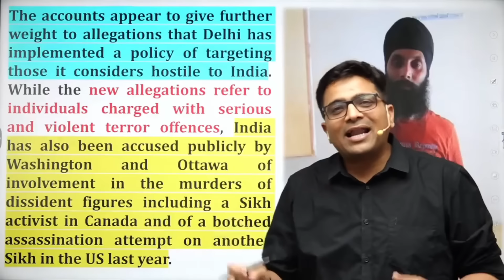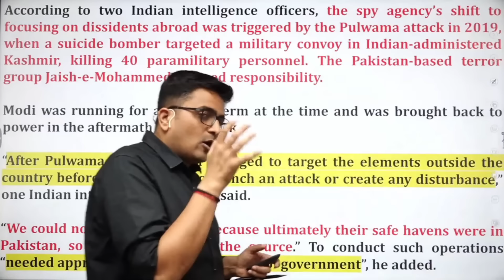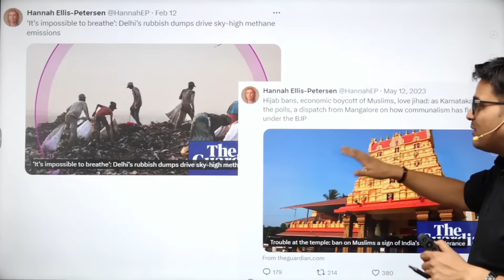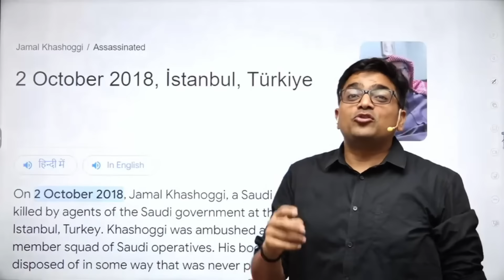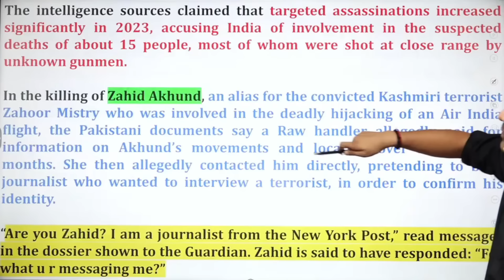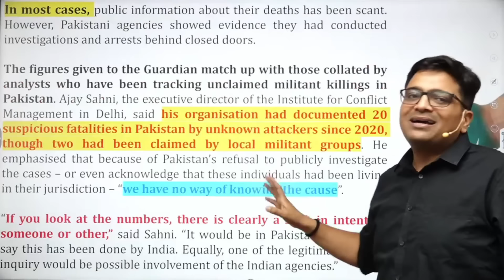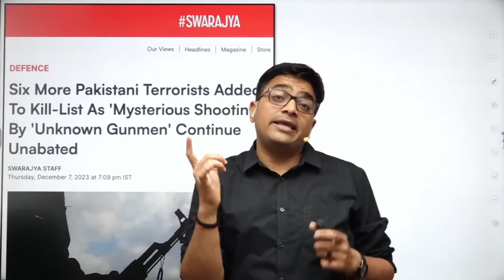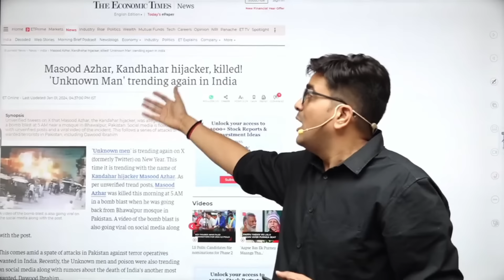आतंकि* का सफाया और चर्चा में रॉ || By Ankit avasthi sir